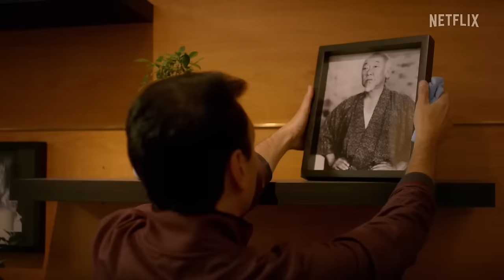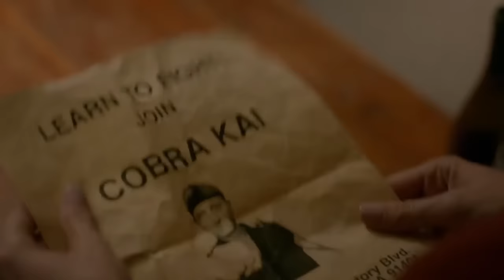The Complete ‘The Karate Kid’ Timeline (1625 - 1994)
The Karate Kid Timeline, prior Season 6 of Cobra Kai.
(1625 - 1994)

All clips, audio & images used in this video are not owned by me.